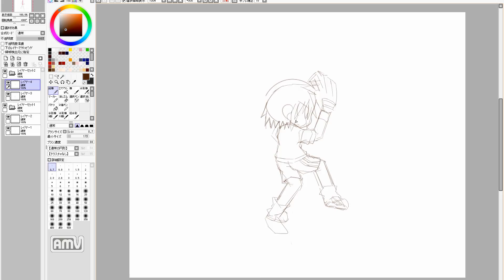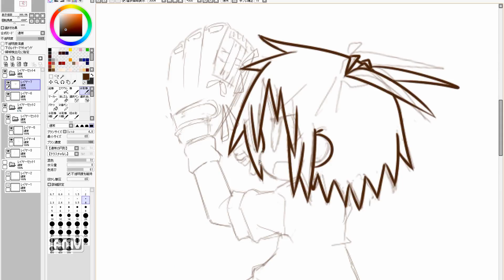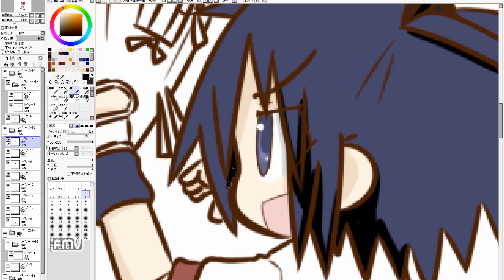manga cute girl speed drawing. 1079th day (practice)